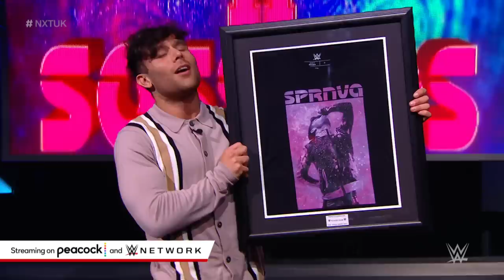Subculture battle Joseph Conners & Jinny and more: NXT UK highlights for June 17, 2021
Flash Morgan Webster & Dani Luna of Subculture join forces in a turbulent showdown against Joseph Conners & Jinny, Gallus’ Wolfgang takes on Sam Gradwell and so much more.
Follow WWE on YouTube for more exciting action!